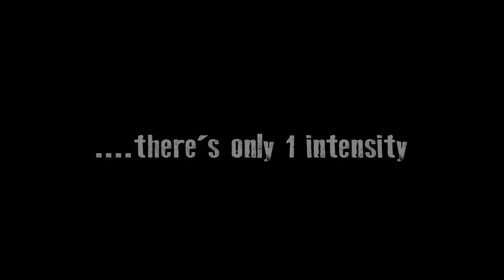Drexel Wrestling "1 Intensity"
A mid season promotional I made for the 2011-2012 season.  Roughly 30 minutes of shooting, about 2 hours of editing.

Song: Cells, by The Servant